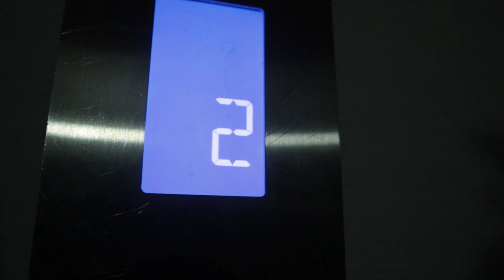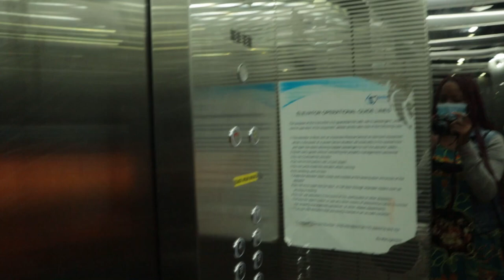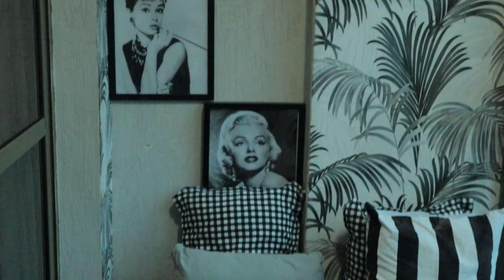A MARILYN MONROE INSPIRED HOME IN NAIROBI// STAYCATION VLOG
Welcome to another episode of LWWM, Always excited to upload a new one. hope you guys enjoy.. Lets us engage each other in the comments and remember to hit that subscribe button if you are a new viewer and member of the channel.